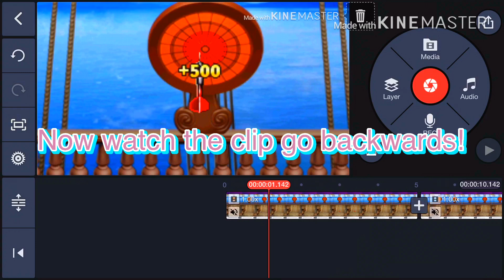How to reverse videos/sounds in KineMaster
Although the sounds aren’t seen it’s the same way as the videos also my ninth tutorial!